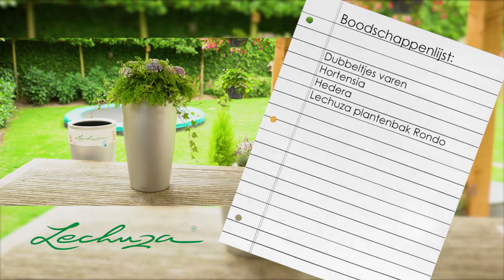De ideale plantenbak voor reizigers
Ben je geregeld op reis en wil je je buren niets steeds vragen om de planten water te geven? De plantenbakken van Lechuza met een slim watergeefsysteem is dan dé perfecte uitkomst voor jou. Voor meer inspiratie kijk op